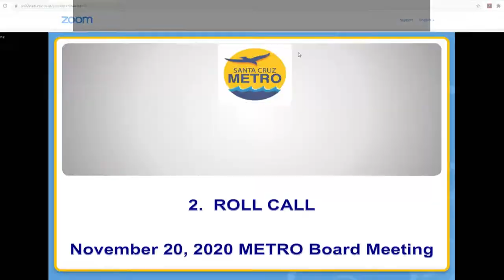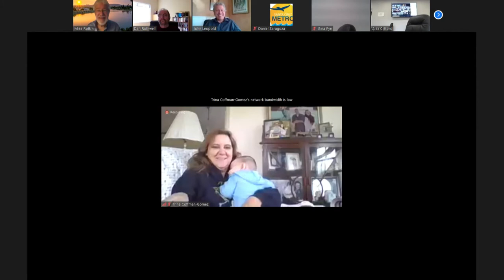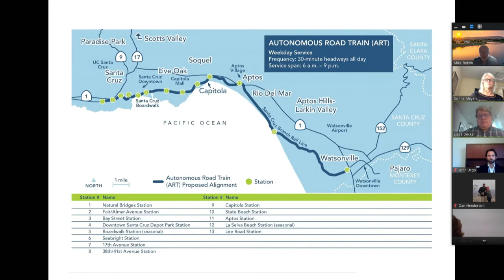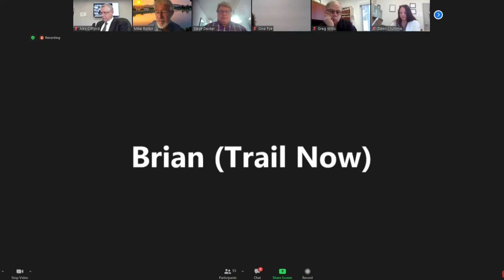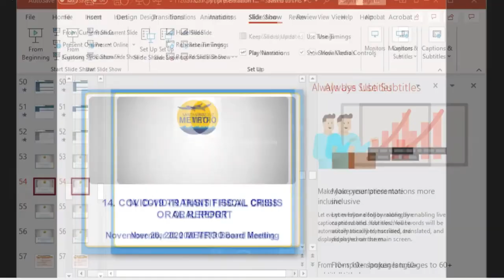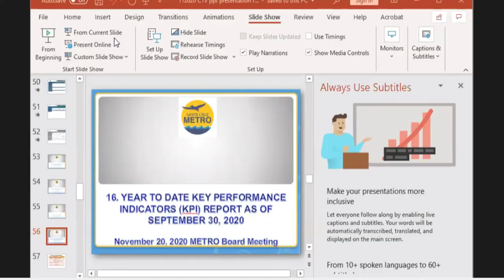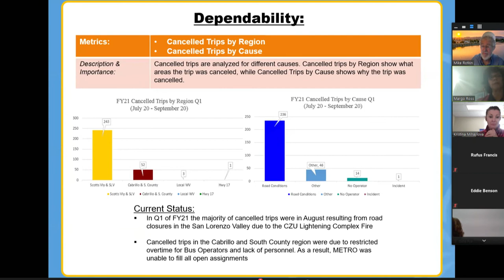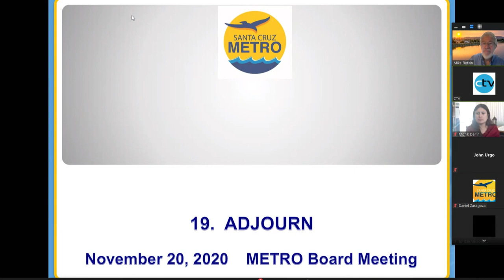Santa Cruz Metro Transit District 11/20/20